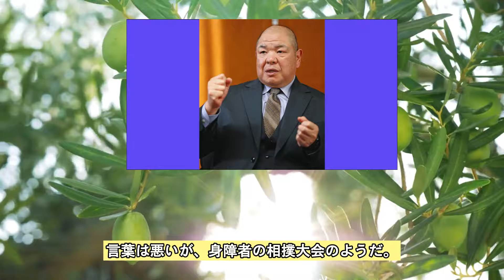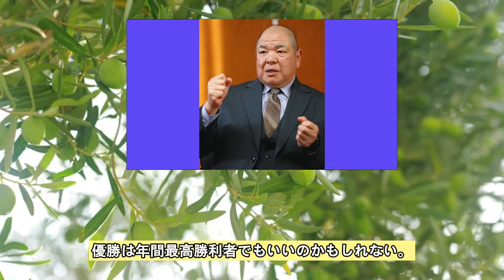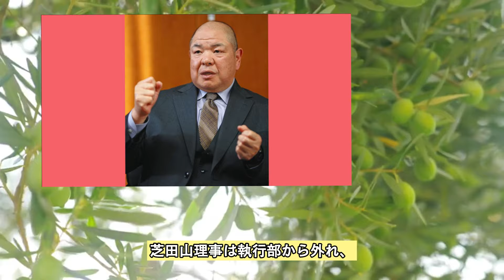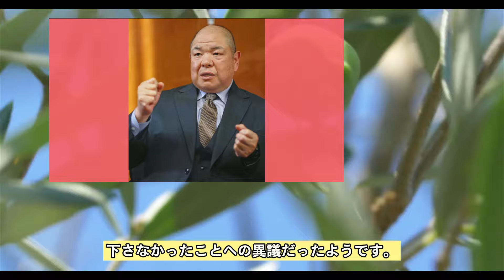【速報】八角理事長がセクハラ隠蔽で八角部屋閉鎖へ！「腰痛とでも言え！」北の若休場に隠された真実とは？メディアが報じない圧力と元力士の暴露に衝撃！